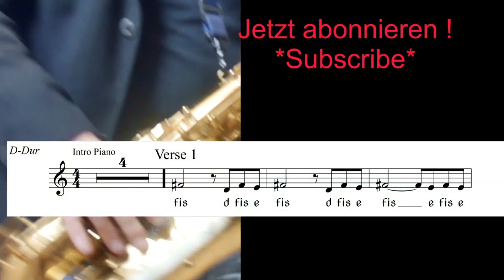*My Way* Saxophone Solo Tenor Sax Alto Sax Backing track/Play along Notes sheets Sax Coach Saxman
x Mein PC für Aufnahmen in 4K

x Mein Saxophon Aufnahme -Mikro
x Mein Saxophon Mikro Aufnahme
x Sehr gutes  Mischpult PreSonus
x Sehr gute Monitore

x Sehr gute 4K Videokamera
 x Mein Saxophon Ständer
x Meine Blätter Reeds für Alt Sax und Tenor Sax

x Mein Zubehör für Saxophon

 x Mein I Pad pro

x Mein Ipad Mini

Empfehlungen:
 x Mundstück für Anfänger
x Alt Sax-Mundstücke für Anfänger